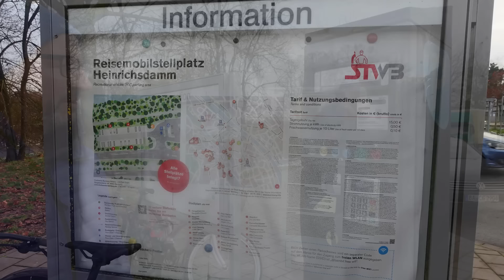Wir besuchen den Weihnachtsmarkt in Bamberg 🎄✨💫🎅 Wohnmobilstellplatz Heinrichsdamm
Reisemobilstellplatz am P&R Platz Heinrichsdamm
15€/24h , Frischwasser 1€ , W-LAN kostenlos, Strom 0,50€/kW/h
P+R Heinrichsdamm, Heinrichsdamm 33, 96047 Bamberg

VIELEN DANK !

Wenn Ihr unsere Arbeit unterstützen wollt:
kleine Provision erhalten, wenn Ihr darüber einkauft. Ihr zahlt nicht mehr. Danke ❤️

👍an Bord haben wir im Amazonshop

* Milchaufschäumer elektrisch, warm und kalt,
* Kosmetikspiegel Vergrößerung/beleuchtet
* Teleskop-Leiter Craftfull Aluminium/ Tragetasche
* Kajak Bluemarina
* Insektenstichheiler von heat-it
* Fenster-Sauger Leifheit
* Mini Sauger kabellos Xiaomi Mi Vacuum Cleaner Mini
* Multianker Saugnapf zur Befestigung
* Multianker Wäschetrockner
* Handstaubsauger Dreame XR V10R Staubsauger Akkusauger
* Navi TOMTOM GO Camper Max
* Grill: Cadac Safari Chef 2
* Solbio natürliche Sanitärflüssigkeit für WC-Kassette
* Autowaschbürste Teleskopstil Mikrofaser
* Ballarini Töpfe platzsparend mit einklappbaren Henkeln
* Kühlschrank-Thermometer mit 2 Sensoren
* Ecoflow River 2